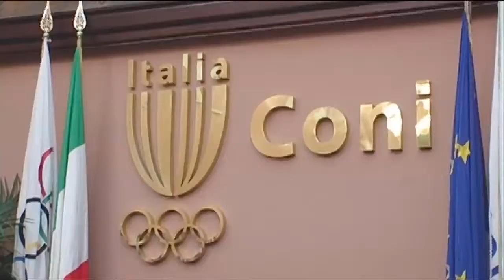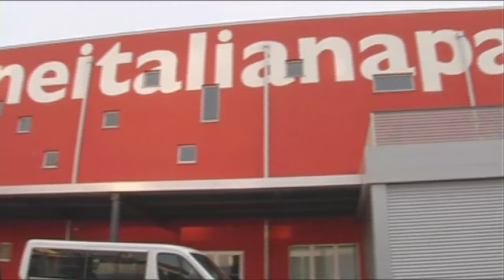TG Federale FIPAV ottobre 2013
Notiziario Ufficiale della Federazione Italiana Pallavolo